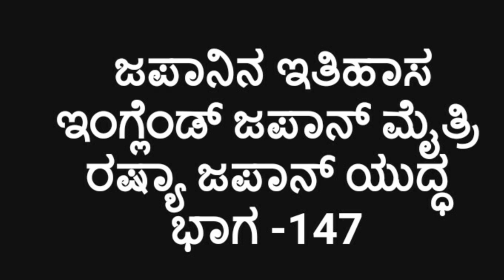Japan History//For Pu Lecturer exam//Part-147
Its to use students and competitors like UPSC,KPSC exams and all competitive exams in kannada